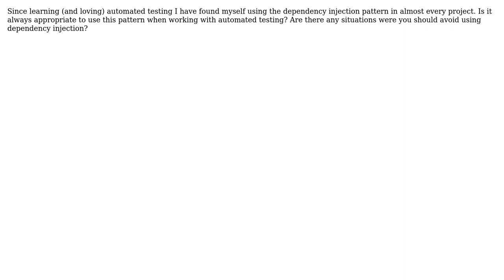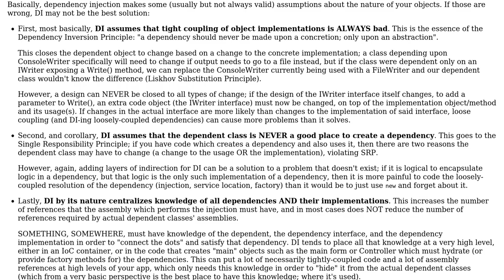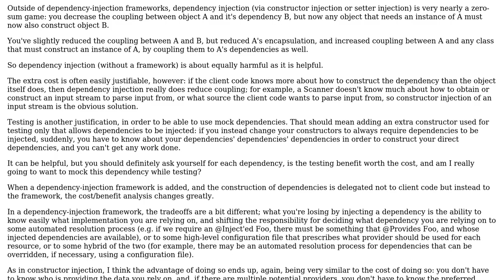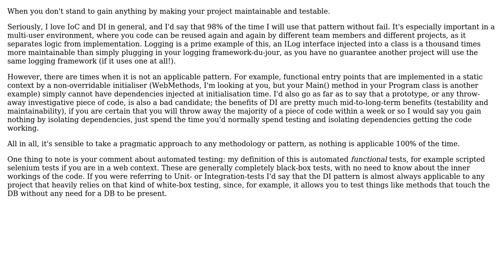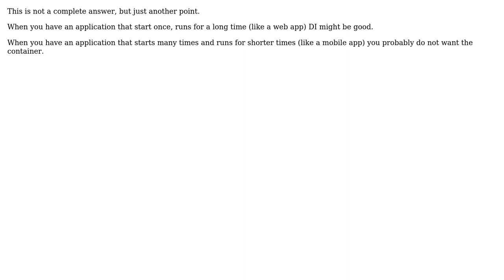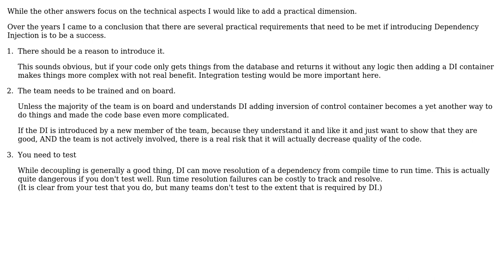Software Engineering: When is it not appropriate to use the dependency injection pattern?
With thanks & praise to God, and with thanks to the many people who have made this project possible! | Content (except music & images) licensed under CC BY-SA | Music | Images & others | With thanks to user tymtam user Tom Squires user Theodore Murdock user Koray Tugay user KeithS user Garrett Hall user Evgeny Gorbovoy user Ed James user 0lukasz0 and the Stack Exchange Network Trademarks are property of their respective owners. You are responsible for your own actions.